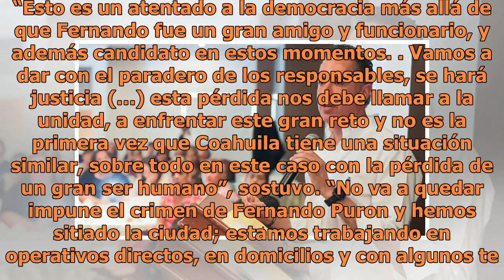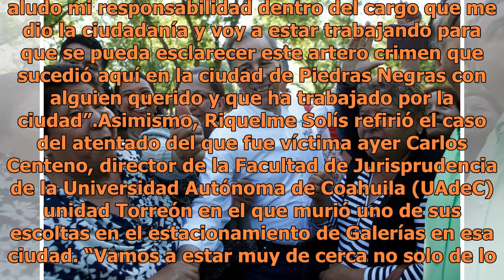Sitian Piedras Negras, Coahuila; Miguel Riquelme asegura que no habrá impunidad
“Esto es un atentado a la democracia más allá de que Fernando fue un gran amigo y funcionario, y además candidato en estos momentos. Vamos a dar con el paradero de los responsables, se hará justicia (…) esta pérdida nos debe llamar a la unidad, a enfrentar este gran reto y no es la primera vez que C...